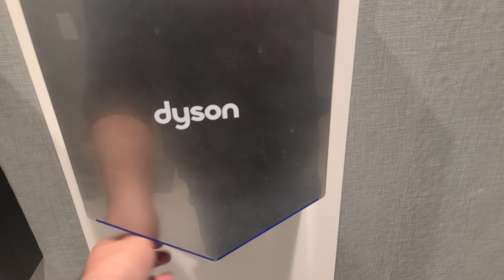2023 Dyson Airblade V | Bloomingdale's | Los Angeles, CA